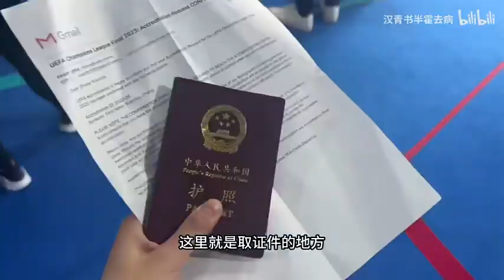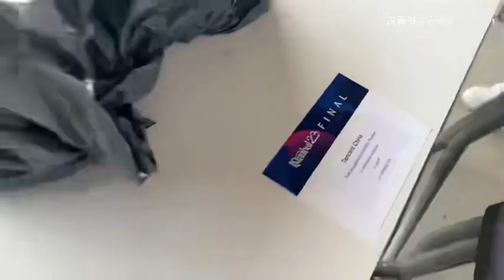领欧冠媒体证啦！还提前进入决赛场地踩场！